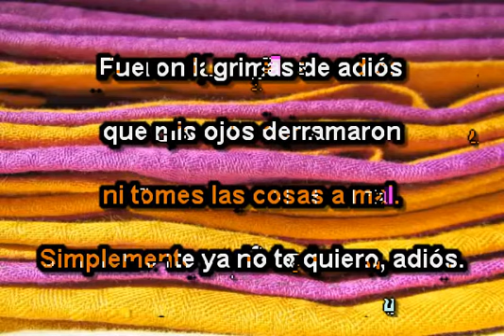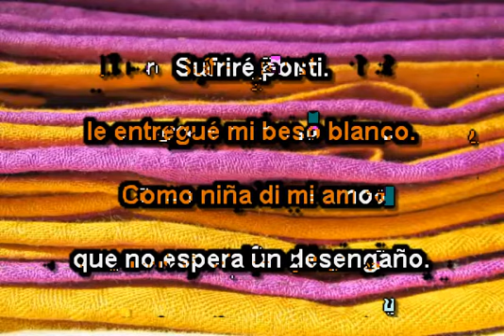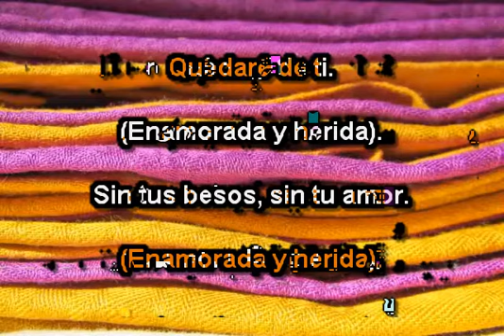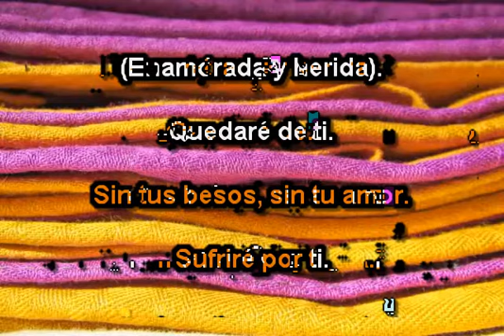ENAMORADA Y HERIDA KARAOKE MARISELA